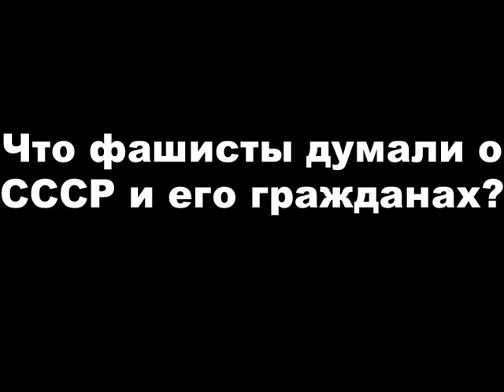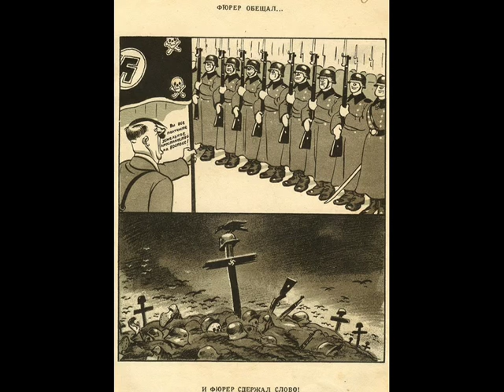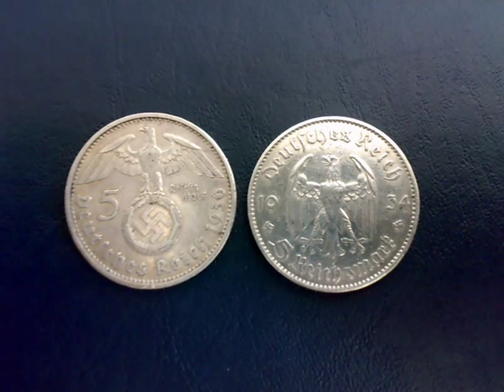Что думали фашисты о СССР и его населении.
Как выясняется из архивных документов фашистской Германии перед нападением на Советский Союз немцы анализировали жизнь в СССР, изучали и делали свои характеристики по каждому , даже, на наш взгляд, не значительному вопросу жизни советского государства, общества и человека. Рассекреченные документы гитлеровского командования рассказывают о том как фашисты представляли себе русских, нашу жизнь и национальный характер ...и насколько сильно они нас недооценивали.